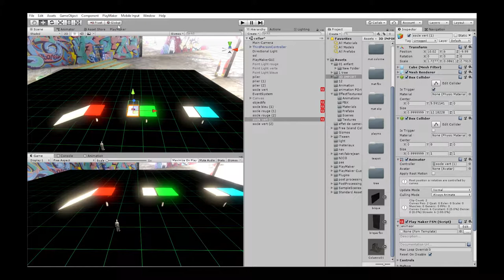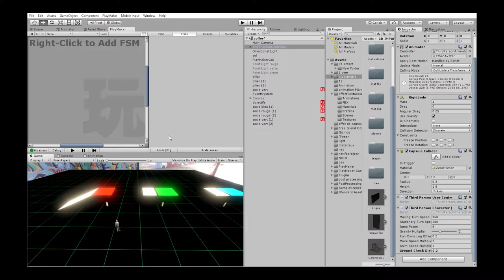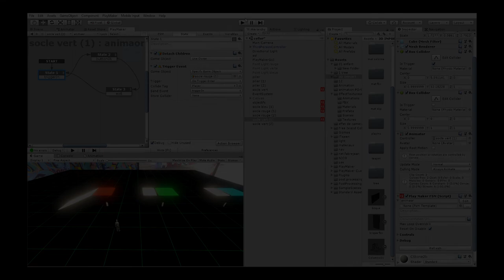TUTO UNITY - Comment créer une plateforme qui entraîne le joueur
Suivez moi  !

LIKEZ si vous avez aimez !

Dans cette vidéo je réponds à un problème fréquemment rencontré lorsque l'on débute; le joueur tombe de la plateforme et ne suit pas la plateforme lorsque celle-ci bouge...